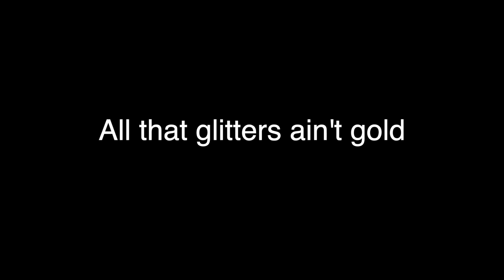RELATIONSHIP ADVICE | Dhar Mann | Guy leaves his wife (Dubz Hill reaction)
So here is my take on Dhar Manns video about a husband leaving his wife for a newer model BUT. oh yes things don't quite work out for the pratt.